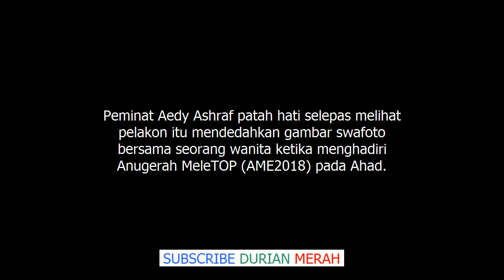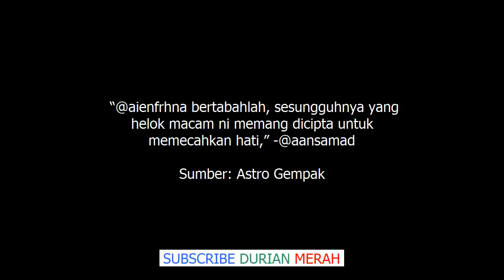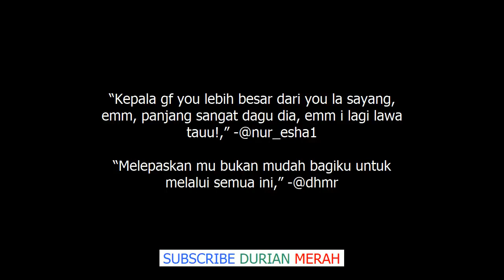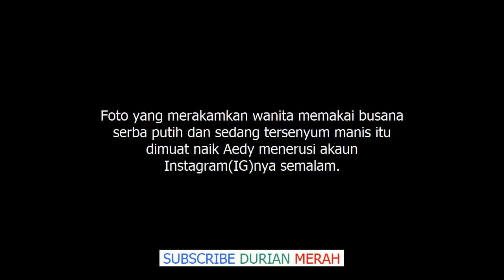Peminat Patah Hati, Aedy Ashraf Dah Tayang Gambar Mesra Dengan Kekasih